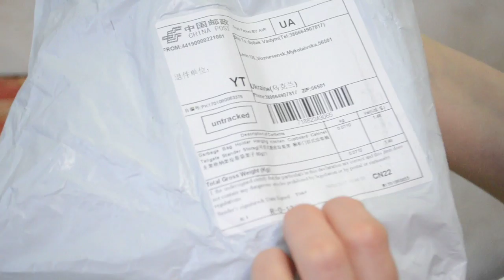Посылка из Китая с дырой, товар повреждён, капсулянт - пленка, прибамбасы на кухню и адаптеры e14